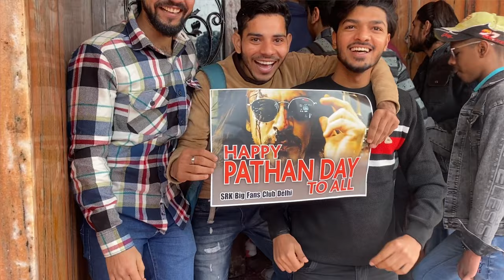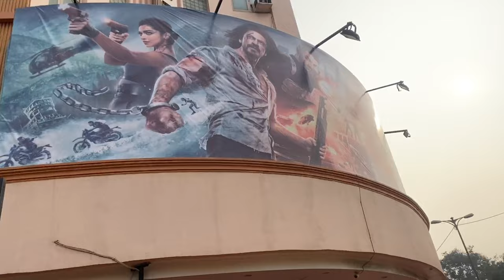Pathan PUBLIC REVIEW | First Day First Show Shah Rukh Khan, Deepika Padukone, John Abraham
pathan
pathan review
pathan Movie review
pathan review public
pathaan review
pathan public review
pathaan movie review
pathaan theatre response
pathan cameo
pathan shah rukh khan
shah rukh khan
salman khan
salman khan cameo
pathan collection
pathan review hindi
movie review
yrf